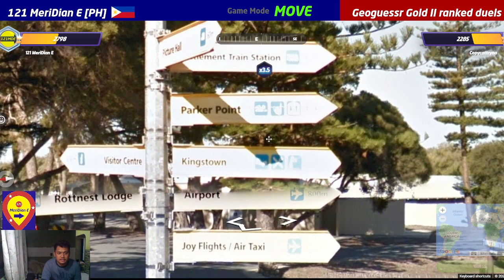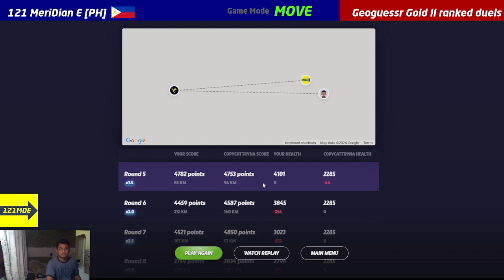Geoguessr | Scanning amongst Aussie islands for the win